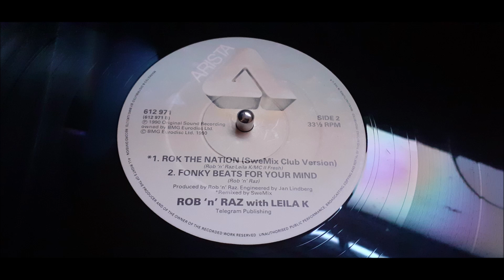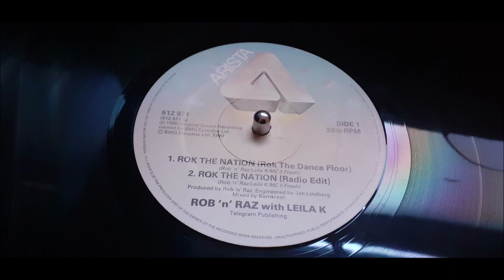Rob 'N' Raz - Fonky Beats For Your Mind